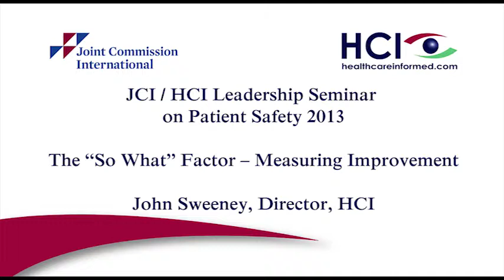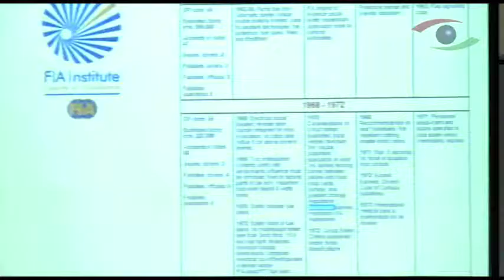John Sweeney The 'So What' Factor Measuring Improvement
The "So What" Factor -- Measuring Improvement.
John Sweeney, Director, HCI.
JCI/HCI Leadership Seminar on Patient Safety 2013.
Health Care Informed